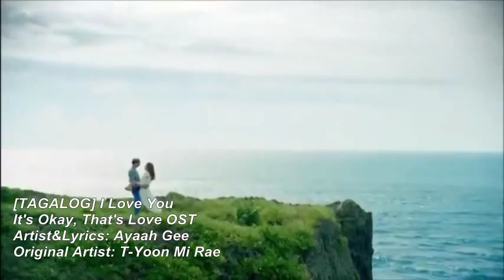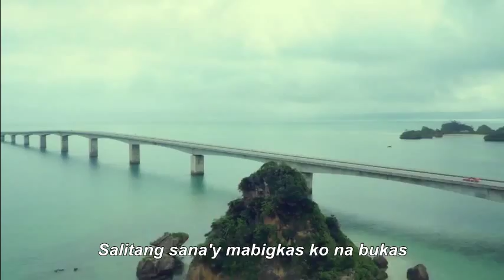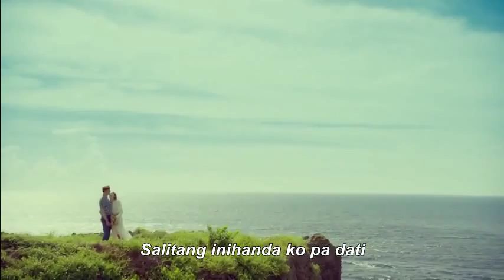[TAGALOG] - I Love You ~ It's Okay That Love by Ayaah Gee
Please enjoy the video until the very end!